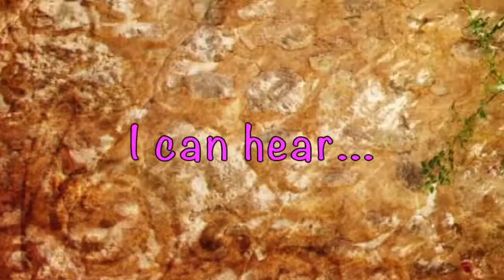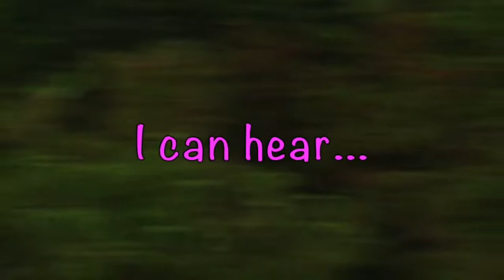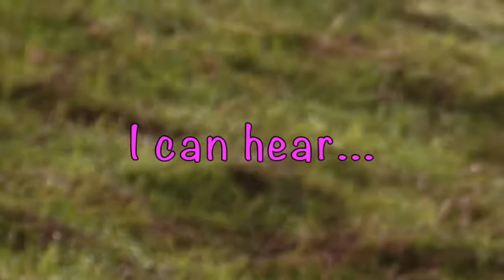Listening Game | Phase 1 Phonics Listening and Attention Skills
Listening skills can be difficult to master for many children. Help children develop their listening skills. I have also linked some tried and tested phonics resources.